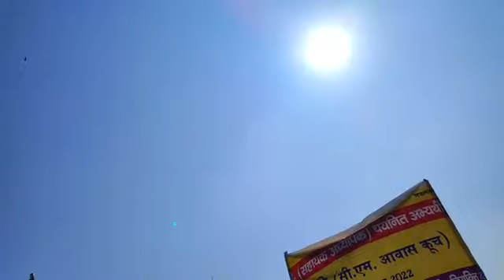अपनी मेहनत से चयनित छान्नौं को नियुक्ति दे सरकार चाहे वह किसी भी परीक्षा मे चयनित हुवा हो ॥